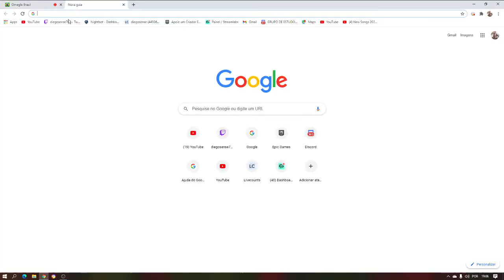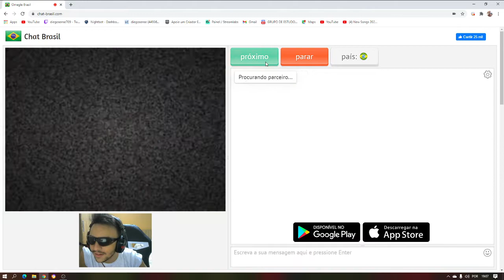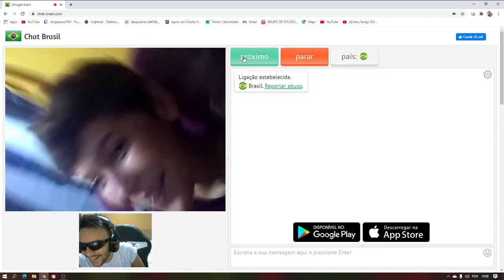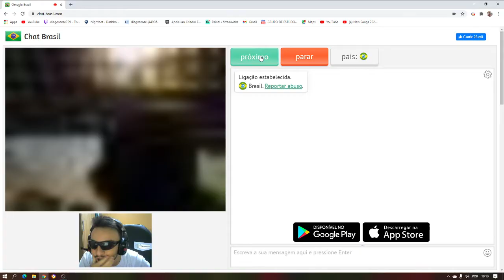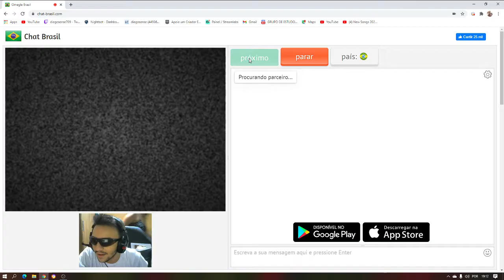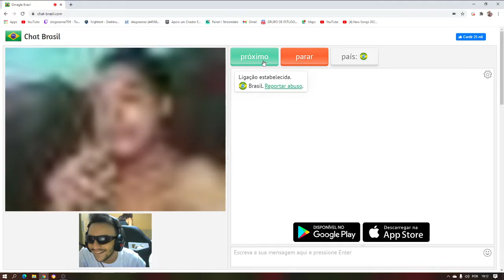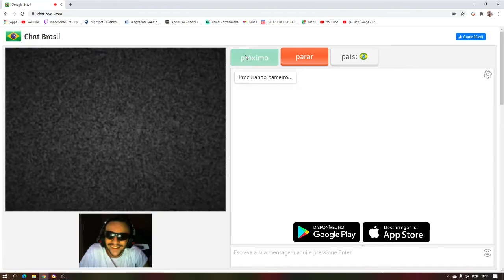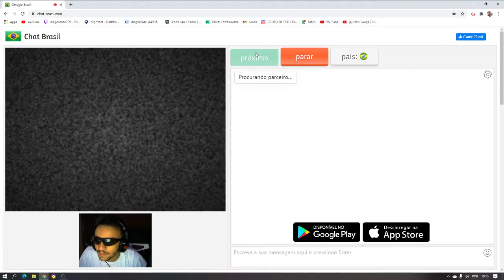VÍDEO#320 Fingindo ser o cara do Meme Eu tenho um probleminha no Omegle o cara acreditou?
MEU INSTA:diegosensegg